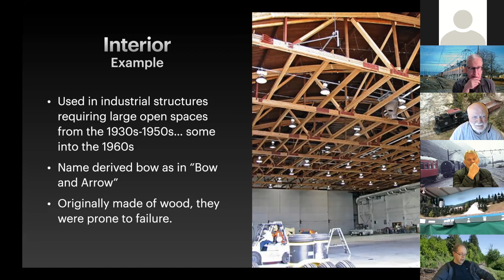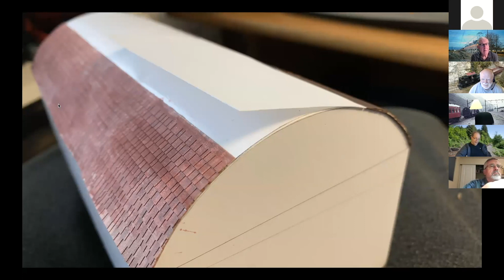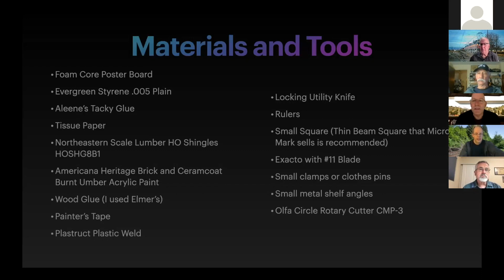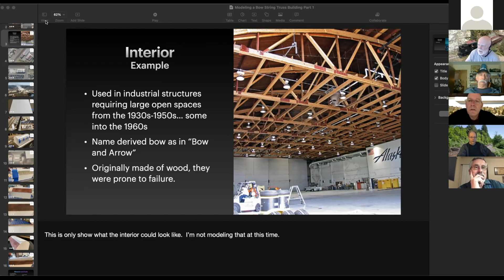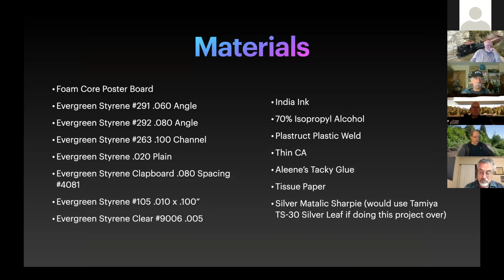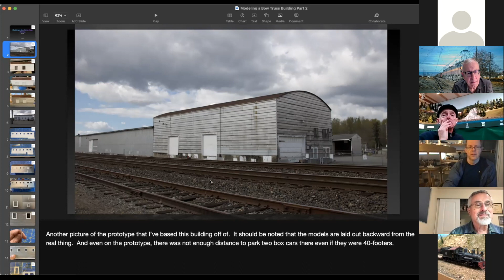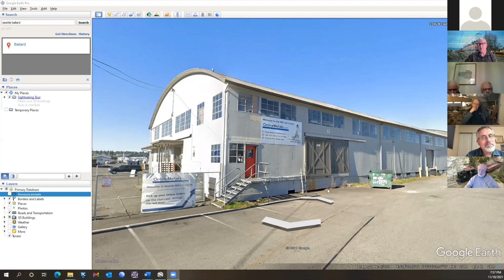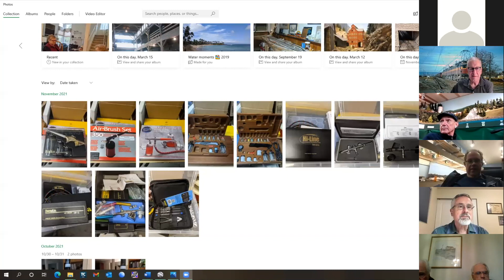Modeling a Round Roof Building (Bow String Truss) with Larry Sloan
Round roof industrial buildings, aka bow truss buildings, were common in the 1930's and 1940's where the need to span large distances existed like airplane hangars, film production in Hollywood, supermarkets, bowling alleys, and crane operated machine shops. Although they are disappearing quickly, you can still see them around in various places. Before steel was available or affordable, the truss was built using lumber and the bow structure was needed for stronger structural support. But how do you model them in an HO scale model railroad? Commercial building kits do not seem to exist, so you would have to scratch build them. Larry Sloan takes us on a journey with lessons learnt to model these fascinating buildings.

This video was recorded in November 2021 from the Eastside Clinic, 4th Division, Pacific Northwest Region (4DPNR) of the National Model Railroad Association (NMRA). For more info on NMRA and their local groups,